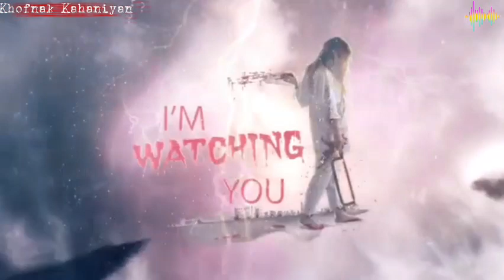Haunted Shireen Cinema Karachi || डरावनी कहानी ||Ghost Horror Story☠️|| Khofnak Kahaniyan